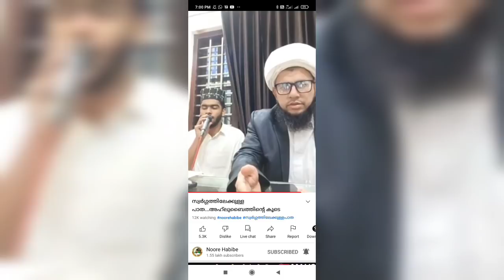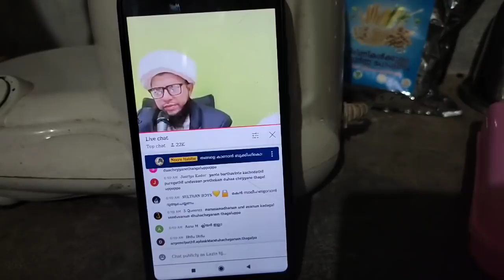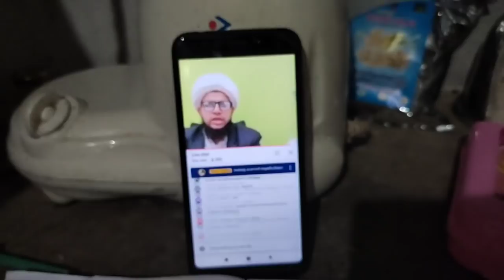A day in my life/ഞമ്മൾ പുത്യാപ്ലന്റെ അടുത്ത് എത്തിയ ദിവസം